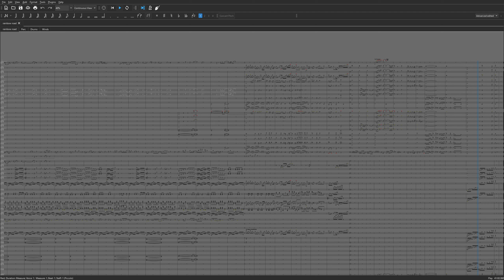Rainbow Road - Mario Kart 8 - for Marching band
a little arrangement i did for fun in my free time to fill the space between my other projects